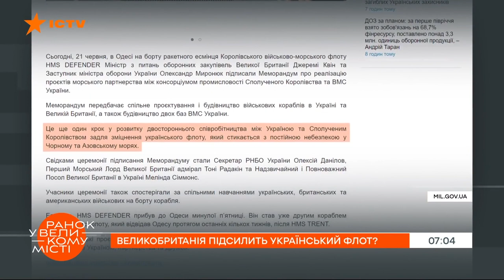B&R Pristato: Trumposios Žinios 20210701 IŠTRAUKA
Šveicarija išsirinko kovinių lėktuvų ir oro gynybos sistemų konkursų laimėtojus
JK ir Ukraina pasirašė susitarimą dėl bendradarbiavimo laivų statybos srityje
Turkai sėkmingai išbandė “Atmaca” raketą
Izraelis pristatė naują priešlaivinę raketą
Prancūzija modernizuos savo tankus “Leclerc”
Pietų Korėjos karinis laivynas gavo antrą didįjį desantinį laivą
Sustabdytas skandalingas Kinijos universiteto projektas Vengrijoje
IISS paskelbė nacionalinės kibernetinės galios reitingą